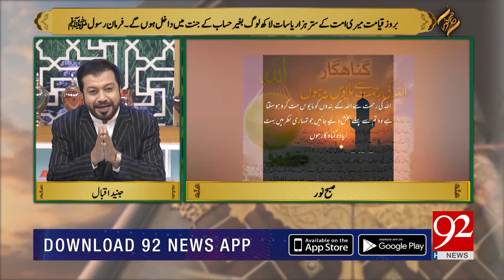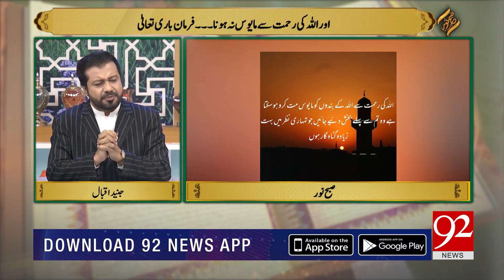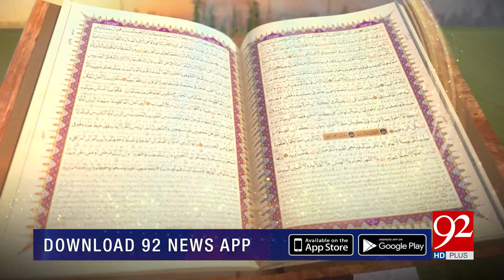SUBH-E-NOOR | Rehmat-e-Ilahi ki Wus'at | 10 December 2020 | 92NewsHD